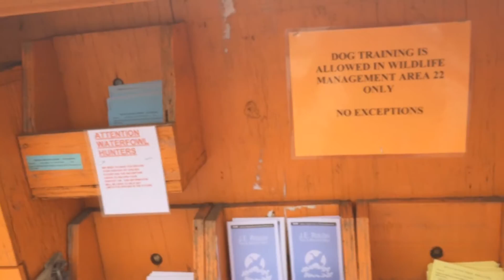WHERE IS THIS PLACE?! Day (353)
Went driving around looking for different places to explore.